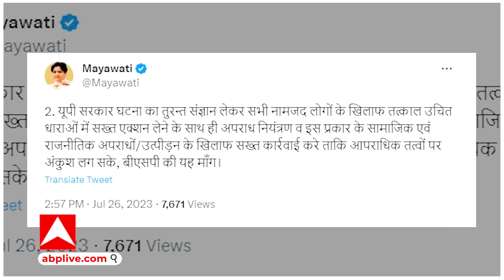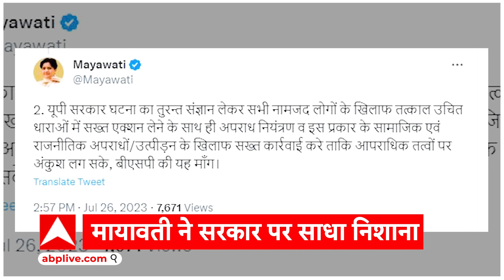UP NEWS : गोरखपुर दलित की हत्या पर भड़की मायावती , ट्वीट कर सरकार को घेरा